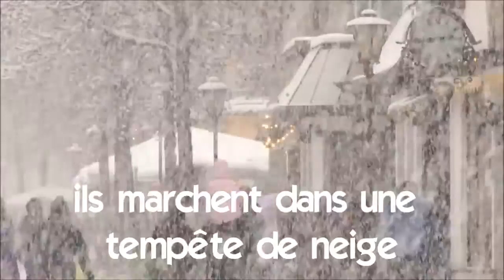பிரஞ்சு மொழி அறிய# Vocabulaire # ils marchent dans une tempête de neige